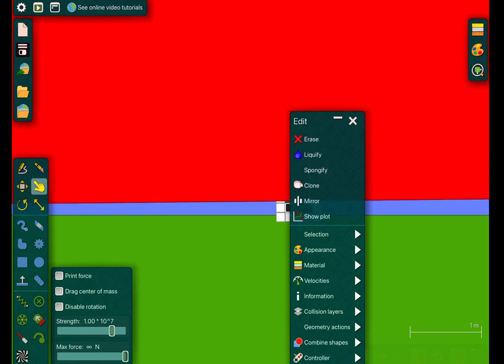Numberblocks Band - Numberblocks Zero to 1 million Part 01